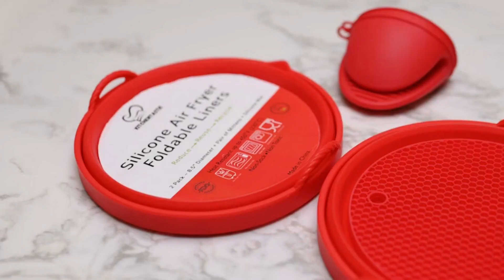Helpful Kitchen Appliances | Easy Cooking Gadgets